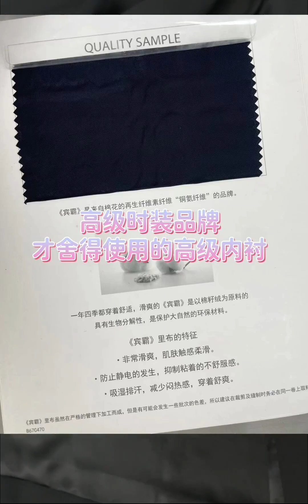休闲西装西裤类天花板！Lemaire西装CCP西裤讲解 好穿好搭配，任何人穿上都帅气满满！Last Heirs亲情奉献，金狐狸面料，宾霸内衬，高级穿衣体验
Bossa No Sé (Explicit),优雅永不过时,双排扣西装,ccp先锋品牌,法式休闲西装,Last Heirs,服装工艺讲解,日常搭配OOTD,Archive时尚,高街搭配,必剪创作,新星UP主面对面·第三期